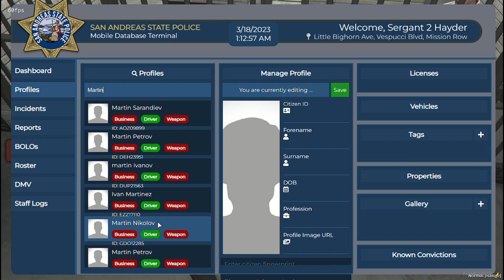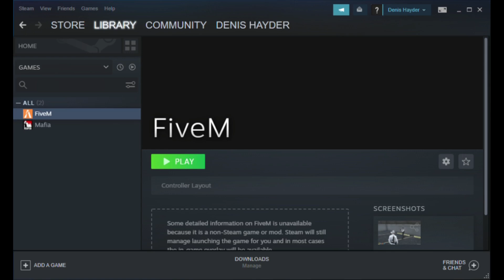TrueStoryRP funny moments